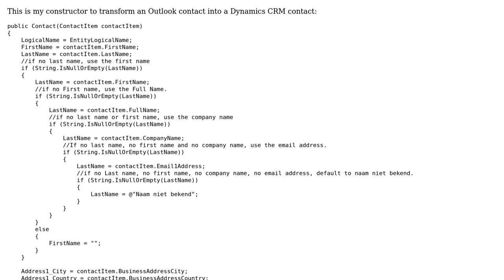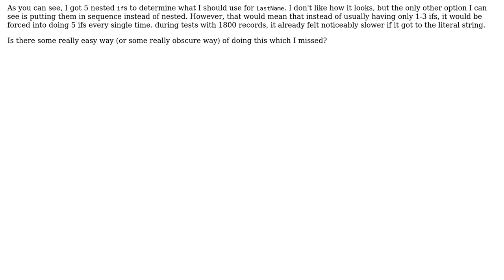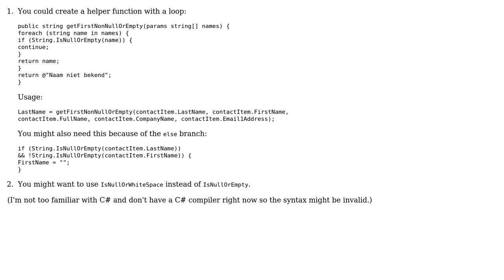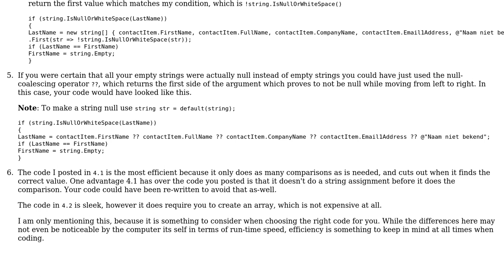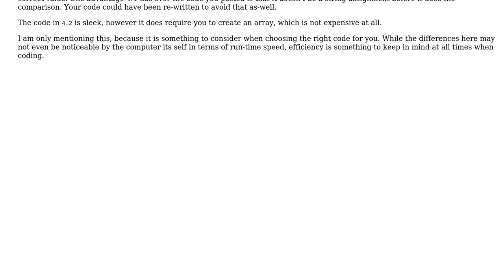Constructor to transform an Outlook contact into a Dynamics CRM contact (4 Solutions!!)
Constructor to transform an Outlook contact into a Dynamics CRM contact

With thanks & praise to God, and with thanks to the many people who have made this project possible! | Content (except music & images) licensed under CC BY-SA | Music | Images & others | With thanks to user Willem van Rumpt user svick user Sean Werkema user palacsint user Nzall user Heslacher user BenVlodgi and the Stack Exchange Network Trademarks are property of their respective owners. You are responsible for your own actions.